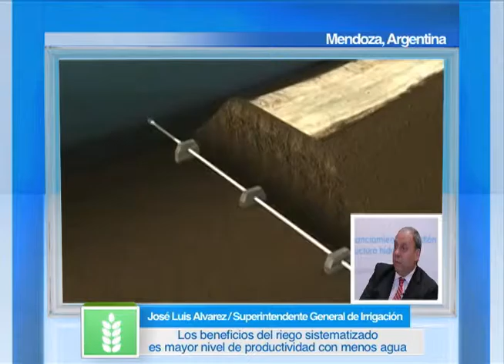Sistemas de riegos en America Latina